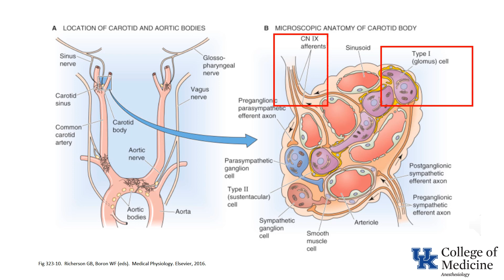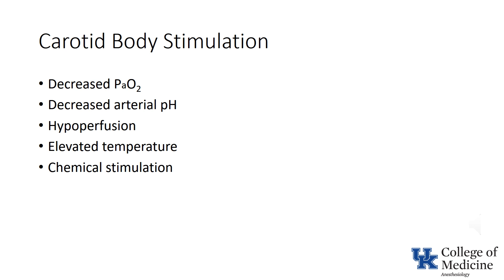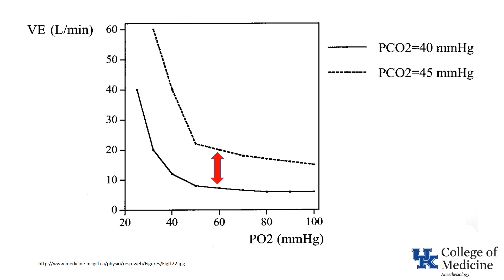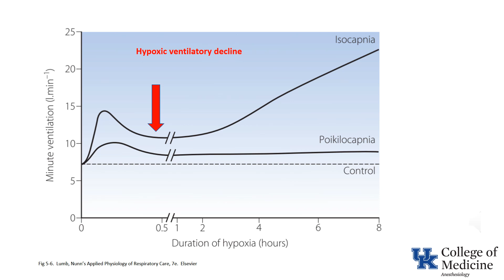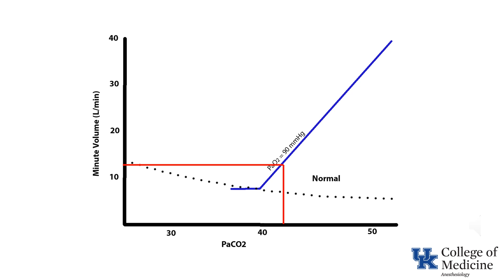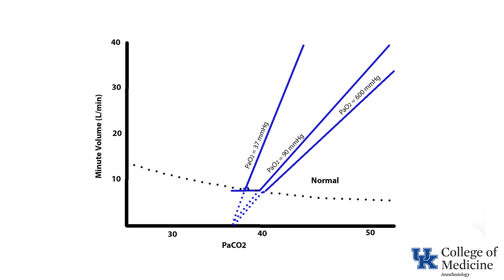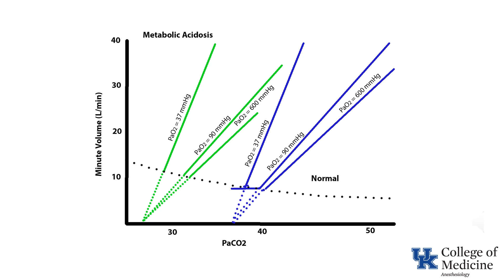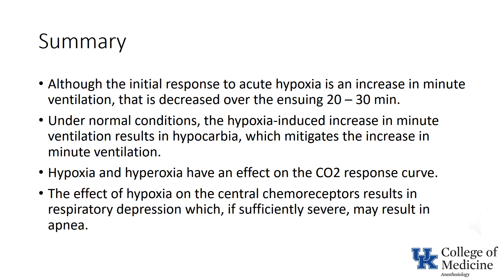Control of Breathing O2 - Part 2 - (Dr. Bowe)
The peripheral chemoreceptors are the primary site of respiratory response to hypoxemia.  Although the aortic bodies may have some chemoreceptor function, the carotid bodies are the predominant peripheral site in controlling ventilation.